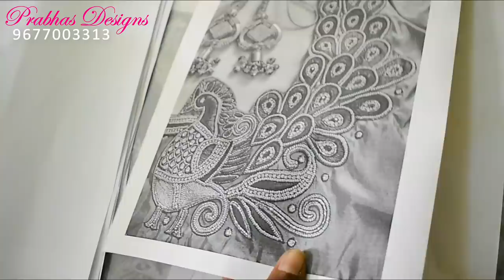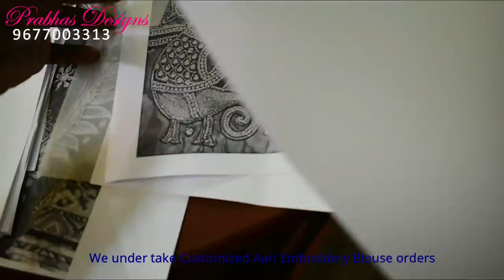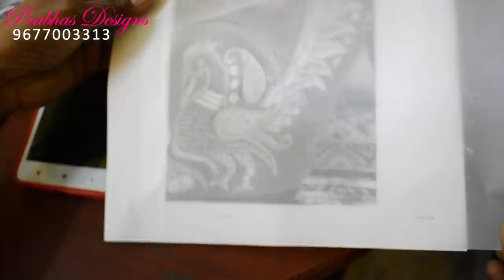How to trace Aari Design in Blouse || Simple method | Prabhas Designs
Established in the year 2001, Prabhas Designs in New Washermanpet-Tondiarpet, Chennai is a top player in the category Tailoring Classes in the Chennai. This well-known establishment acts as a one-stop destination servicing customers both local and from other parts of Chennai. Over the course of its journey, this business has established a firm foothold in it’s industry. The belief that customer satisfaction is as important as their products and services, have helped this establishment garner a vast base of customers, which continues to grow by the day. This business employs individuals that are dedicated towards their respective roles and put in a lot of effort to achieve the common vision and larger goals of the company. In the near future, this business aims to expand its line of products and services and cater to a larger client base. In Chennai, this establishment occupies a prominent location in New Washermanpet-Tondiarpet. It is an effortless task in commuting to this establishment as there are various modes of transport readily available. It is at Veeraraghavan Street, Near Tollgate Bus Terminus, which makes it easy for first-time visitors in locating this establishment. It is known to provide top service in the following categories: Tailoring Classes, Embroidery Classes, Training Embroidery Hand.

Products and Services offered:
Prabhas Designs in New Washermanpet-Tondiarpet has a wide range of products and services like Aari Embroidery classes, Tailoring classes, Saree Tassel classes, Machine Embroidery classes etc. to cater to the varied requirements of their customers. The staff at this establishment are courteous and prompt at providing any assistance. They readily answer any queries or questions that you may have. Pay for the product or service with ease by using any of the available modes of payment, such as Cash. This establishment is functional from 10:00 - 17:00.